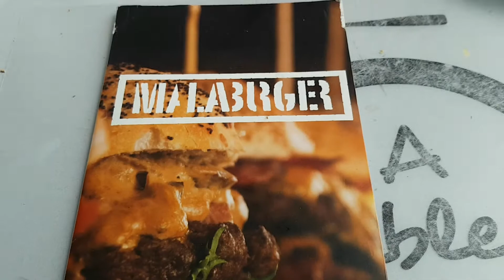PROBANDO las NUEVAS HAMBURGUESAS en MALABURGER jerez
Hoy probamos todas las hamburguesas de la carta en Malaburger. jerez.

sigueme para enterarte de todo